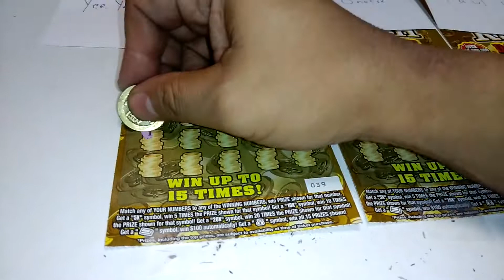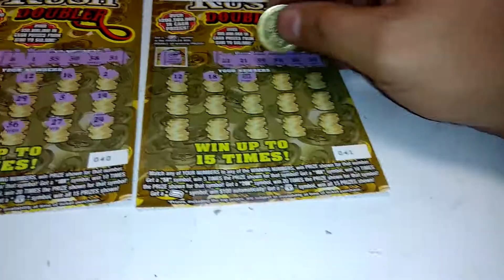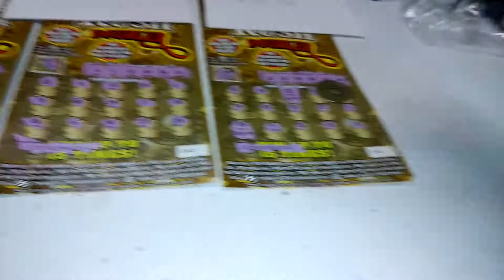$10 goldrush book 039-041